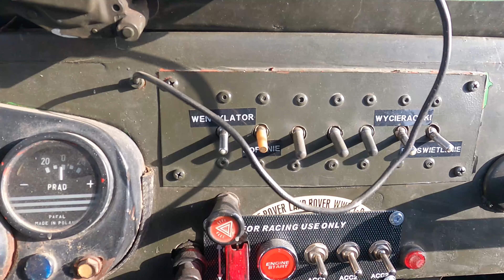Gaz 69 V6 czyli jak kiedyś budowano zmoty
W latach 90-tych, kiedy polska scena offroadowa zaczęła się mocniej rozwijać, pewien entuzjasta off-roadu postanowił przekształcić klasycznego GAZ-69 w prawdziwą bestię do rajdów terenowych. To była epoka, w której kreatywność i pasja były kluczem do sukcesu, a ten pojazd stał się tego żywym dowodem. W filmie zobaczycie, jak standardowy, radziecki GAZ-69 zyskał drugie życie dzięki licznym modyfikacjom – od wzmocnienia zawieszenia, przez mocniejszy silnik, aż po specjalne opony rajdowe. To historia pełna adrenaliny, błota i niepowtarzalnego ducha rywalizacji. Zapraszam do oglądania i odkrycia, jak ten unikatowy pojazd radził sobie w ekstremalnych warunkach terenowych!